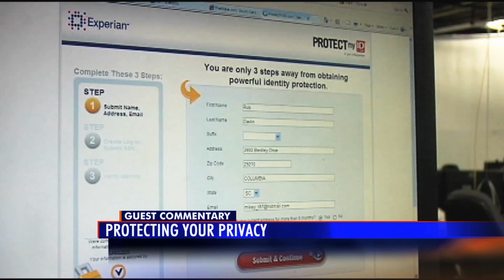WIS Guest Commentary - Protecting Your Privacy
Dr. Theresa Alderman on our State government's shortfalls when it comes to protecting our private information.